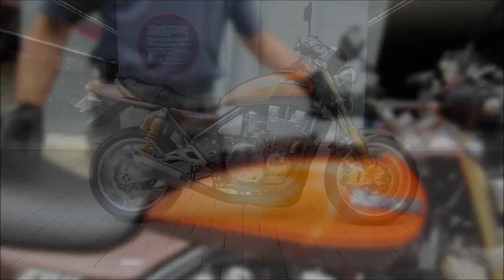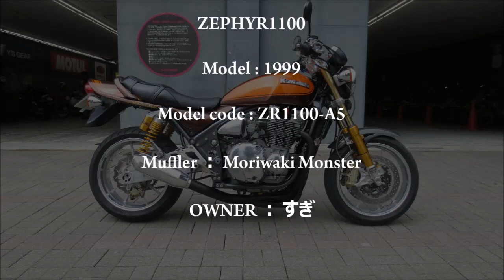KAWASAKI ZEPHYR1100｜ゼファー1100 カワサキ カスタム｜ORENO-K すぎ CUSTOM｜HCZ TV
KAWASAKI ZEPHYR1100 Model1999 Owner：すぎ
詳細WEBページ
HCZ.JP - ORENO-K - ZEPHYR1100 - すぎ

オレのＫでは、カワサキ車を多数掲載しています。

HCZ.JPはバイク・カワサキ車・カスタム・パーツなどを紹介するWebサイトです­­。